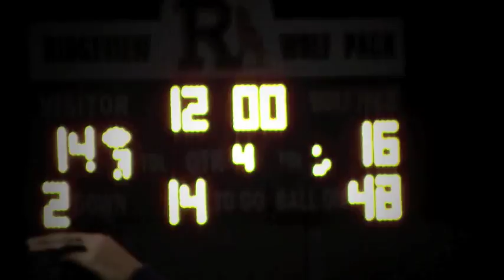DHS Emperors Valley Documentary 2014 (Filmed and Edited by Fransi Sara)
The emperors journey to Ridgeview and highlights from the game. The inside view of pregame routines.